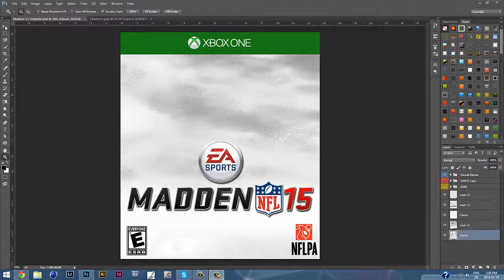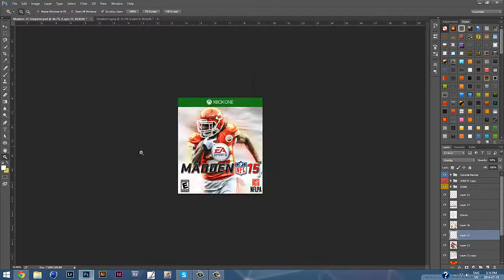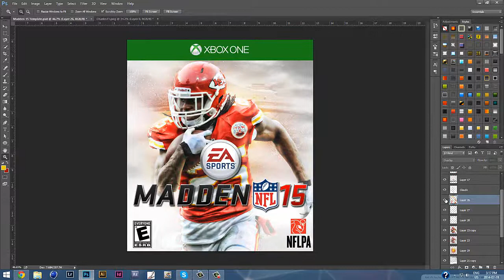Custom Madden NFL 15 Cover - Speed Art | Jamaal Charles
A Jamaal Charles Madden 15 Custom Cover. Interested in using this cover in your case?

Click the annotation at the beginning of the video.